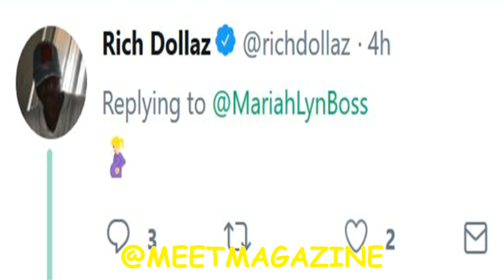Mariah Lynn is PREGNANT with Rich Dollaz baby? Love & Hip Hop New York Season 9 story line?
Is Mariah Lynn is PREGNANT with Rich Dollaz baby? Was he just trying to be funny by posting that pregnancy emoji on twitter? Is this all for a Love and Hip Hop New York Season 9 story line? I heard she left the show to do music so I doubt it. But I have to ask the tough questions.